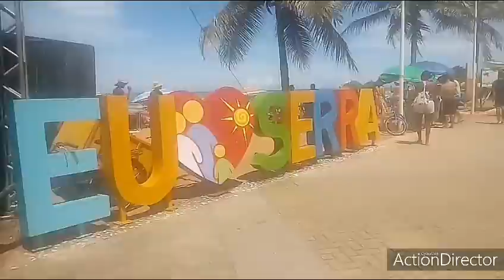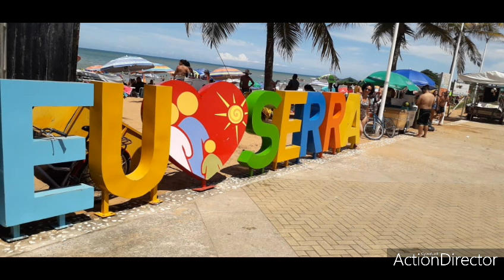Viagei pessoal .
Pessoal eu fui em três praias a de Jacaraipe, Manguinhos e a praia da Costa e na praia de Jacaraipe , fomos duas vezes . Agradeço a Deus por me dar essa oportunidade maravilhosa desse delicioso passeio em Vitoria no Espírito Santo. Amei